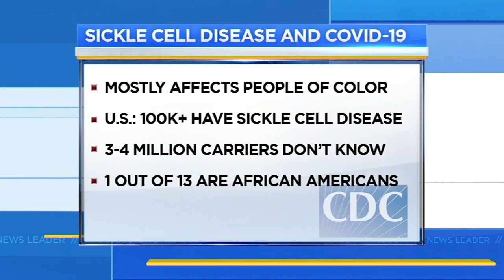Carrying sickle cell trait may make you vulnerable to COVID-19, UTHealth research shows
September is National Sickle Cell Awareness Month, and new research being done at UTHealth is shedding light on the very serious risks related to the disease and COVID-19.